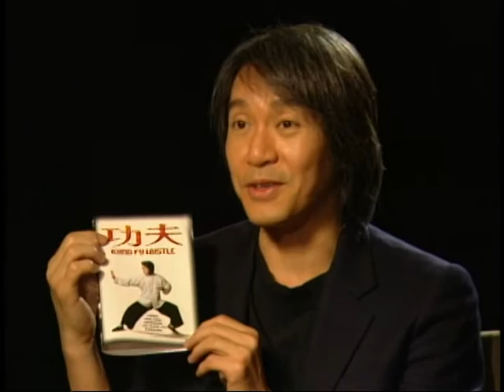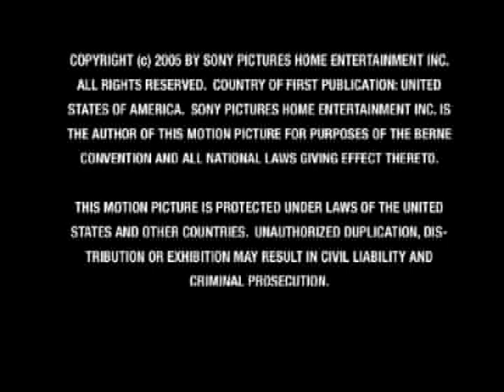Kung Fu Hustle Interview with Steven Chow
Special Features for Kung Fu Hustle, directed by Stephen Chow.

Stephen Chow as Sing
Wah Yuen as Landlord
Qiu Yuen as Landlady
Siu-Lung Leung as The Beast
Xiaogang Feng as Crocodile Gang Boss
Zhihua Dong as Donut
Danny Kwok-Kwan Chan as Brother Sum
Tze-Chung Lam as Bone